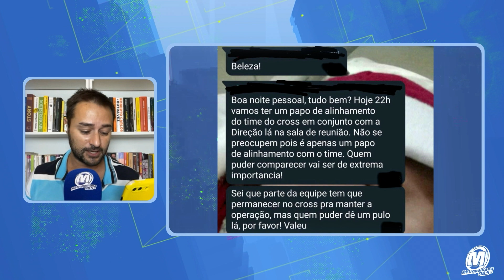SOBREVIVENTE - ENTEVISTA COMPLETA